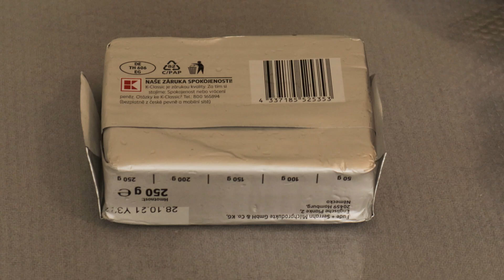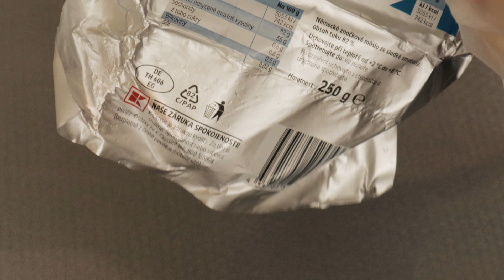ASMR | Butter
ASMR Cutting and mixing butter.
Sorry for the blurry focus, the camera was acting up.

Timeline:
0:00 Preview
1:20 Opening butter
2:18 Cutting butter
15:07 Touching butter
16:53 Sticking fork in butter
19:58 Mixing butter
28:21 Wrapping butter